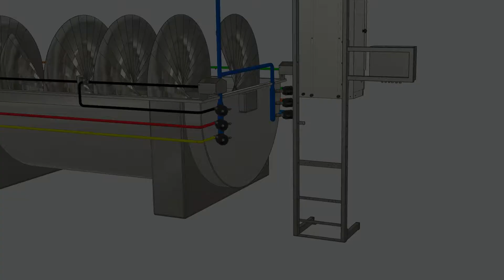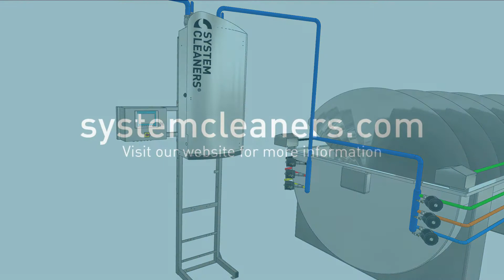Spin Chiller - Automated cleaning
Residues will build up in the chiller, especially by the edge of the water where waste from the carcasses floats. These residues may contain pathogens such as Salmonella that need to be removed in order not to contaminate the next batch.

Having the right cleaning solution for your spin chiller is essential in preventing cross-contamination. Manual cleaning is time-consuming and the result is often dissatisfactory.

An automated solution offers consistent and effective cleaning, improved levels of food safety and hygiene, and reduced cleaning times. Moreover, labor requirements are reduced and safety levels are increased.